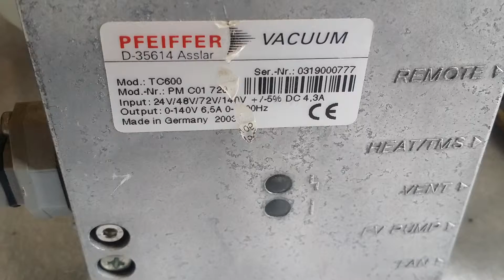RFEIFFER VACUUM TC600 PM C01 720